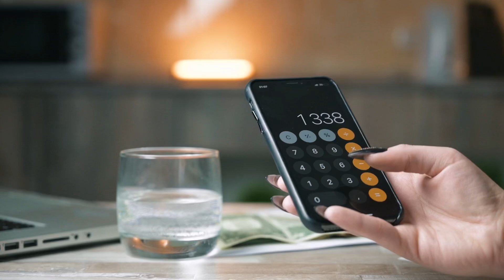Medicare Supplement Insurance review, pros and cons, legit, quote (update 2024)